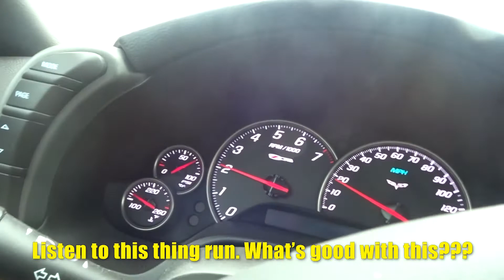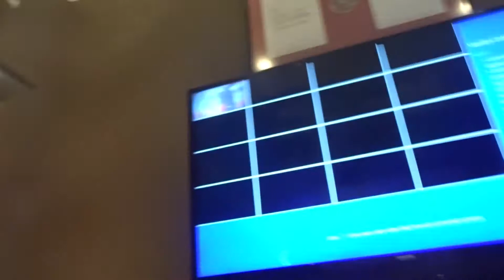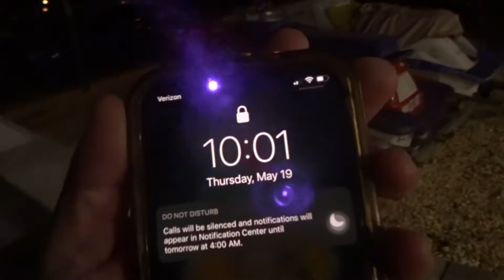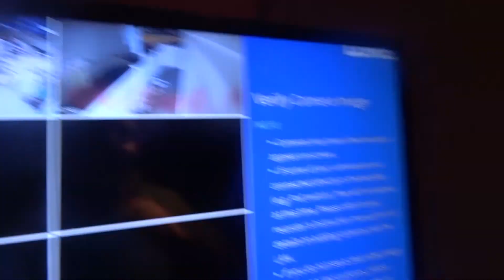LOREX Cameras Going Up!!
Wires are getting run and cameras are going up!! Its really so cool having an obnoxious amount of camera's up on the house watching over everything.

Side note.. Does anyone know why the Z06 was running so weird at the beginning of this video?? I think it had to be because the car was cold. Ran fine the rest of the day. Very weird.

Huge shoutout to Nicky Sixx for all his help with everything wired lol. Love you dude.

Be Blessed,
Nico